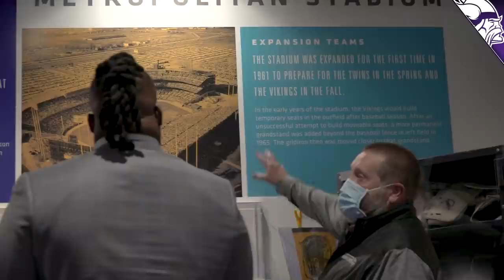Michael Pierce Tours the Minnesota Vikings Museum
During his first visit to the TCO Performance Center, Minnesota Vikings DT Michael Pierce also took a visit to the nearby Vikings Museum.